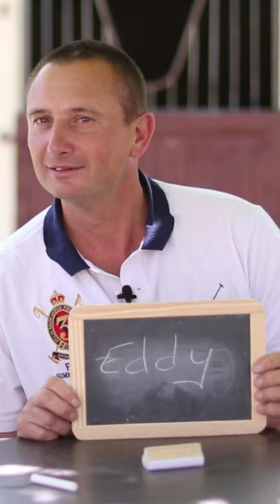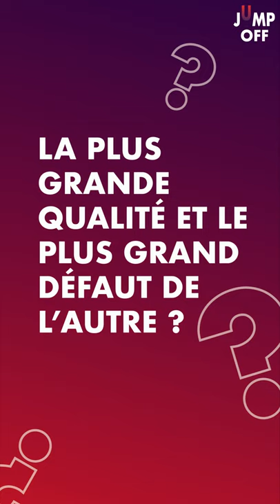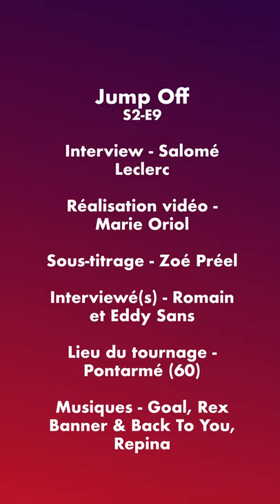Jump Off #9 - Eddy et Romain Sans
Jump Off 💥| On retrouve aujourd’hui Eddy et Romain dans une vidéo en duo ! Entre chamailleries et confidences, père et fils se sont prêtés au jeu des ardoises et on a bien ri ! 🎬